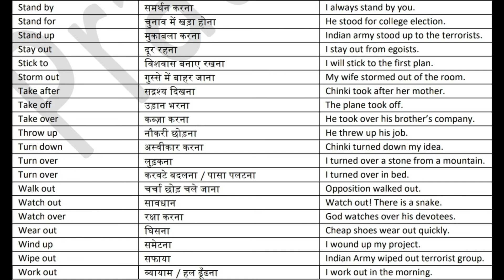Phrasal verbs in English Part 5 with Hindi and examples by Prateek Sir best English classes Bikaner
Phrasal verbs part 5 with Hindi and examples by Prateek Sir best English classes Bikaner

Phrasal verbs